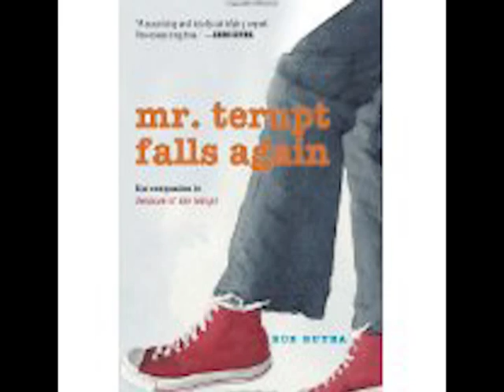Waynedale Olympian Reader 1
Mason and Kaitlyn welcome Layne to the studio to discuss the book Mr. Terrupt Falls Again.  It's the latest book he had finished reading.  --Created by Mr. Luckett.  KWOL Channel 5 TV Studio Producer